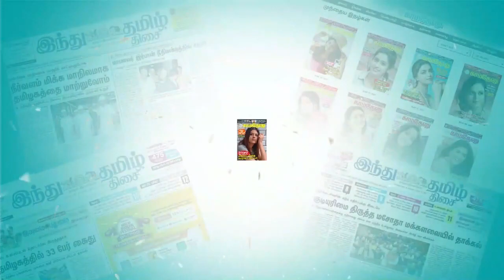ஆளுநருக்கு நாம் தான் சம்பளம் கொடுக்கிறோம்! - கி.வீரமணி தாக்கு